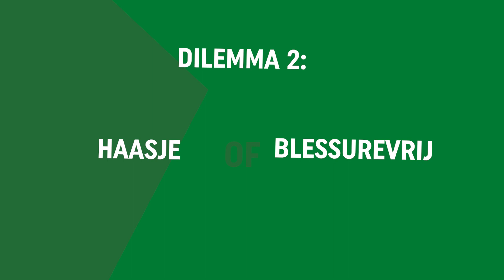Martijn Meerdink: 'FC Groningen is verdedigend sterk, AZ wat minder.'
Martijn Meerdink kende zowel successen bij FC Groningen en AZ. De aanvaller die één keer voor het Nederlands Elftal uitkwam, speelde met beide ploegen Europees voetbal en kwam tot 56 wedstrijden voor de Trots van het Noorden. Daarin scoorde Meerdink twee keer. De Achterhoeker verwacht vanmiddag een doelpuntrijke wedstrijd.